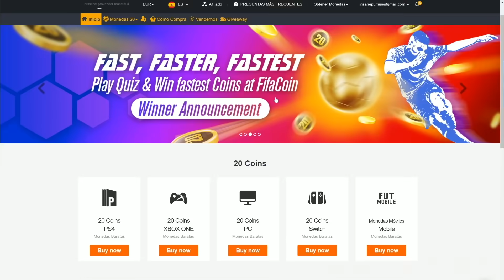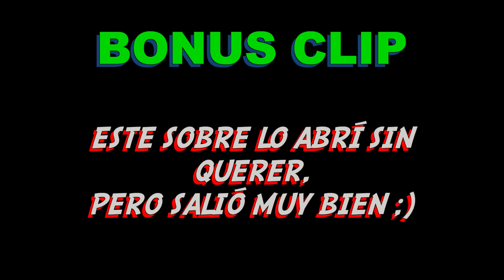ME SALE ICONO PRIME 5 FUTURE STARS Y NEYMAR IN A PACK !!! CON DJMARIIO MIIKEL CACHO Y TONIEMCEE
-10% código de cupón: Pumuscor